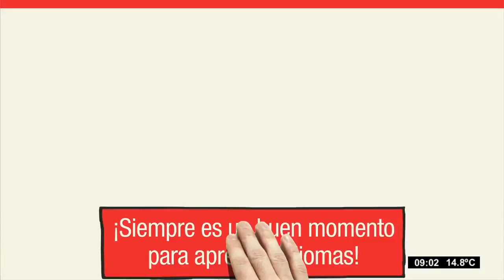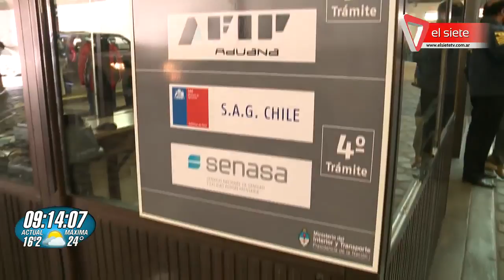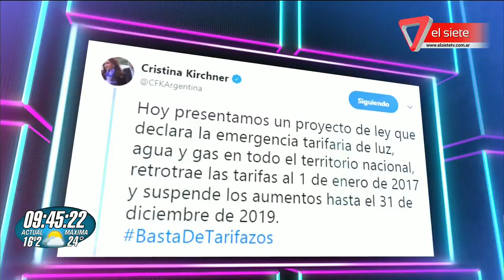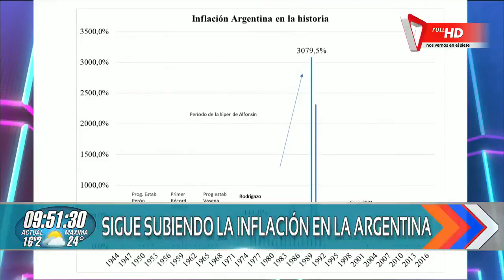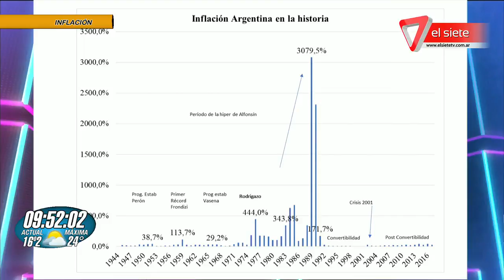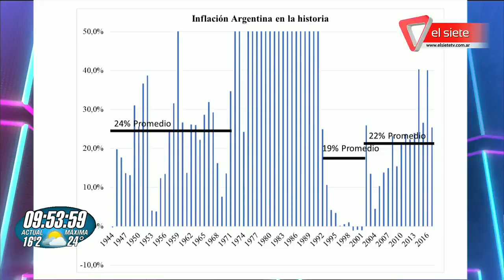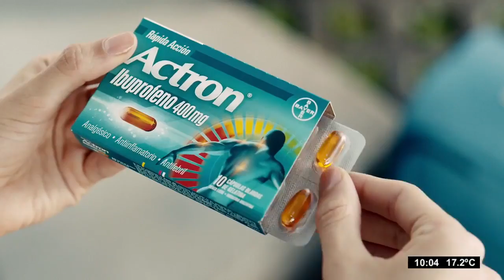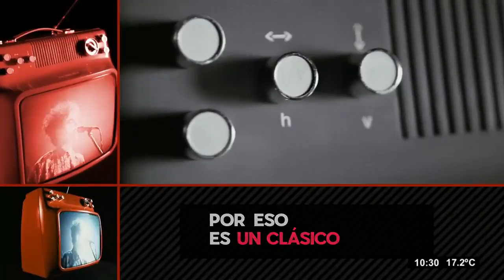bda18 04 2018